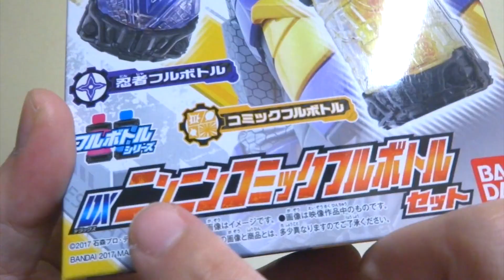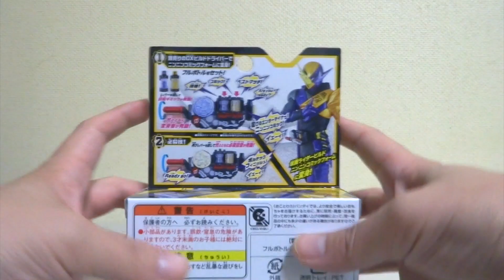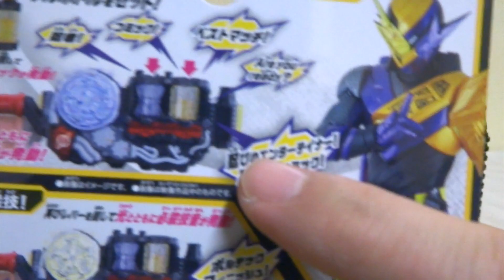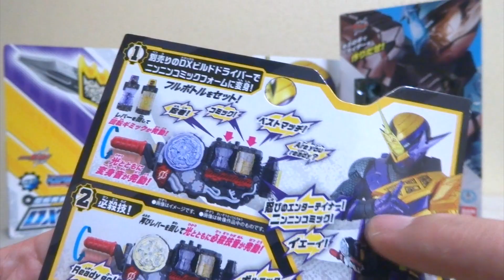【仮面ライダービルド】DXニンニンコミックフルボトルセット ヲタファの遊び方レビュー / Build DX NinNin Comic Full Bottle Set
忍者フルボトル、コミックフルボトルで変身（ベストマッチ）！DXビルドドライバーや他のDXフルボトルとも連動して遊んでいます。コメント待ってます！
・BCR 02仮面ライダービルド ゴリラモンドフォーム
・DX4コマ忍法刀
・DXニンニンコミックフルボトルセット